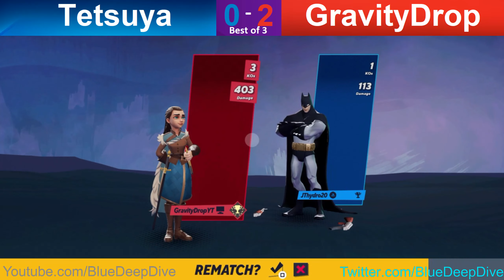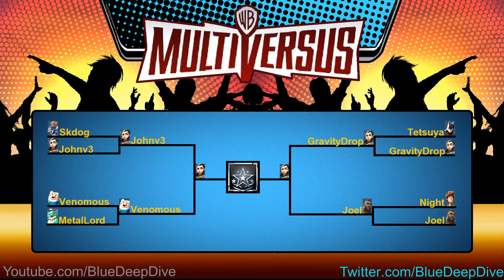MultiVersus Tournament Summer Bash Cup! (Commentary) (2K)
● PlayStation Network ID: bluedeepdive
● MultiVersus ID: bluedeepdive
►Video made by: BlueDeepDive

▬▬▬▬▬▬▬▬Tournament Rules▬▬▬▬▬▬▬▬▬
● Best of 3
● 3 Stock
● Loser picks map, first map is random

▬▬▬▬▬▬How Do I Join Tournaments?▬▬▬▬▬▬▬